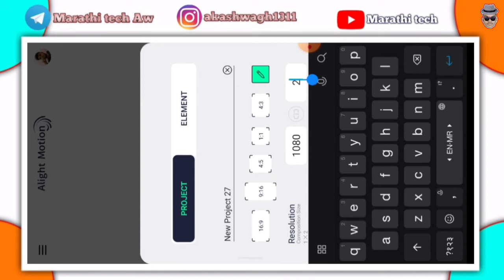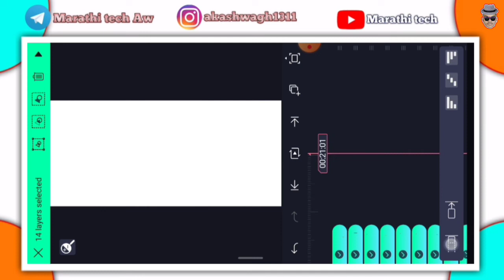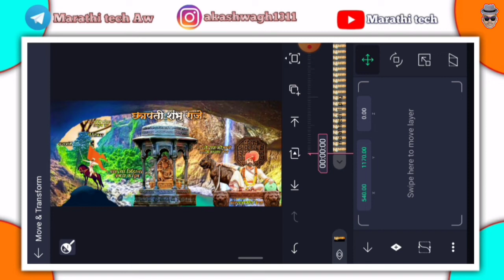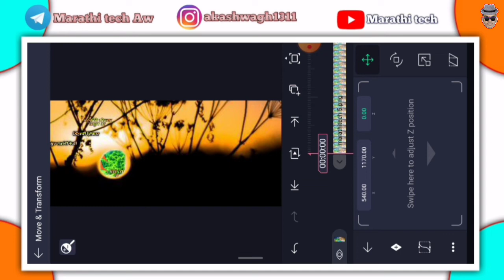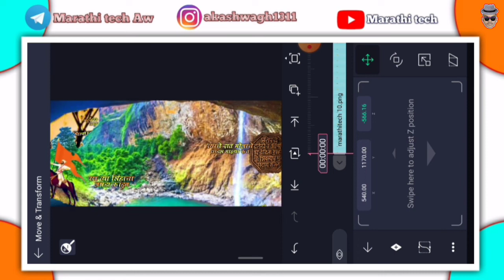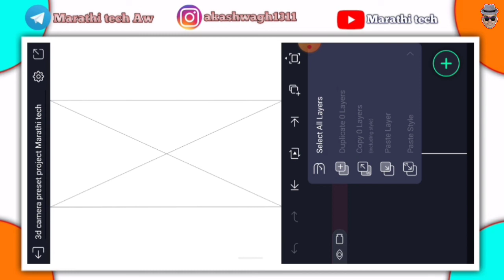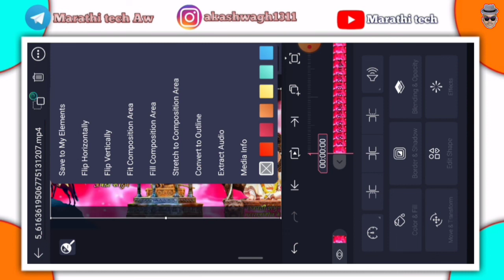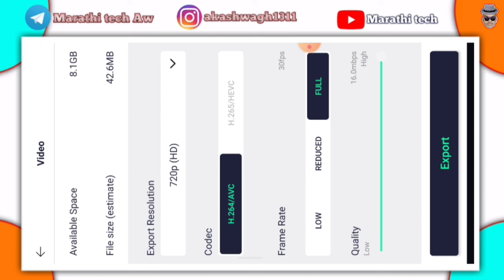Shambhaji maharaj 3d camera video editing alight motion | new tutorial Marathi tech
Shambhaji maharaj 3d camera movement video editing alight motion | new tutorial Marathi tech

धन्यवाद.